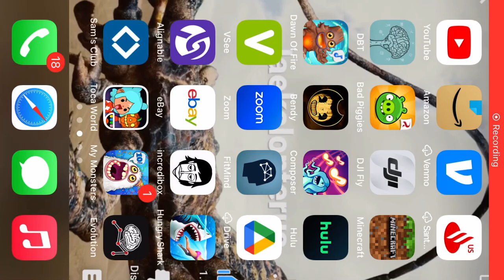My first Minecraft video